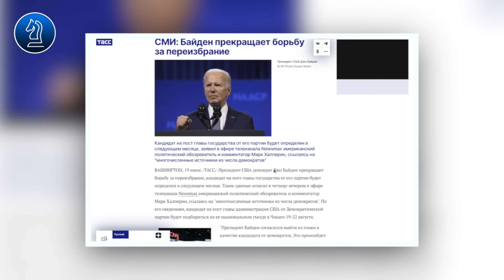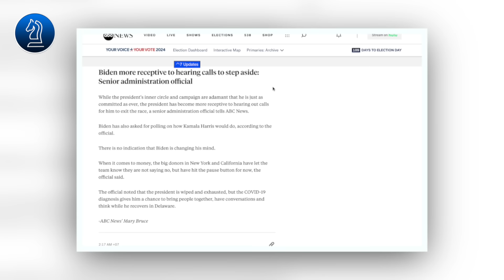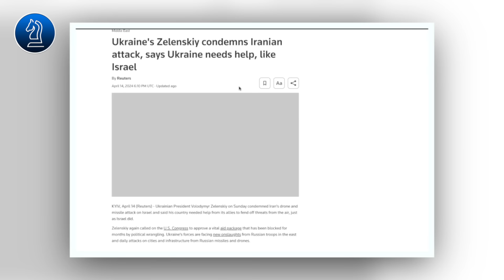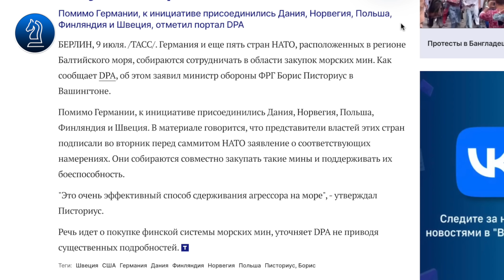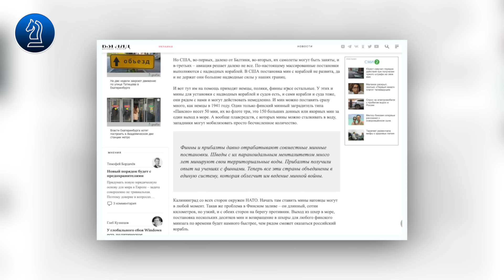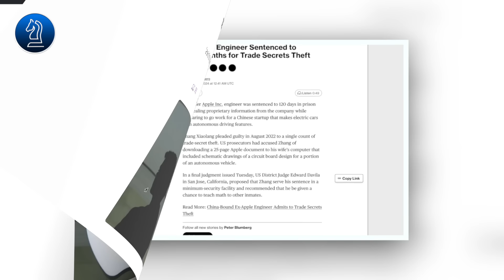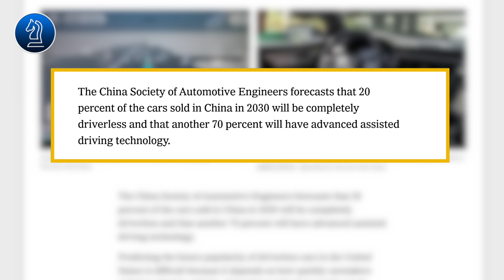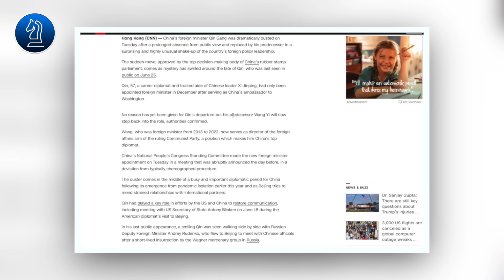TT BIDEN ĐỒNG Ý RÚT KHỎI CUỘC BẦU CỬ|| Bàn Cờ Thế Sự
TT BIDEN ĐỒNG Ý RÚT KHỎI CUỘC BẦU CỬ